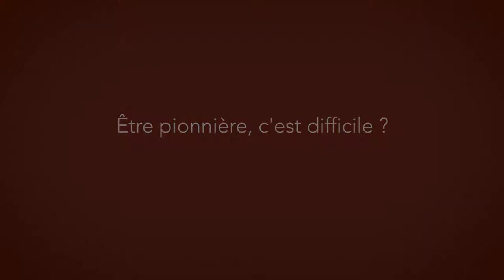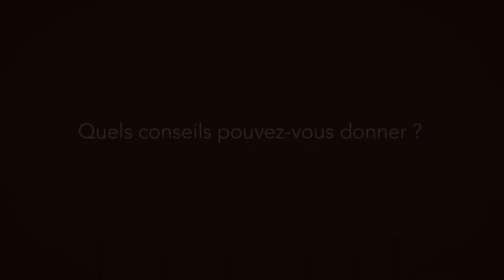Annie duthoit crée une liste citoyenne pour les législatives (VU)